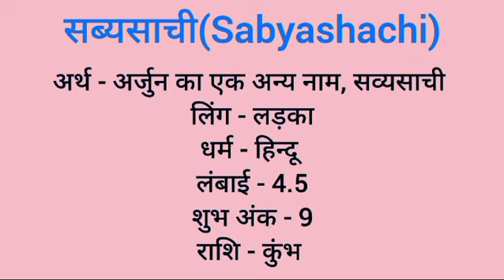Sabyashachi name meaning in hindi | sabyashachi naam ka matlab kya hota hai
Sabyashachi naam ka matlab
Sabyashachi meaning in hindi
Sabyashachi naam mane k